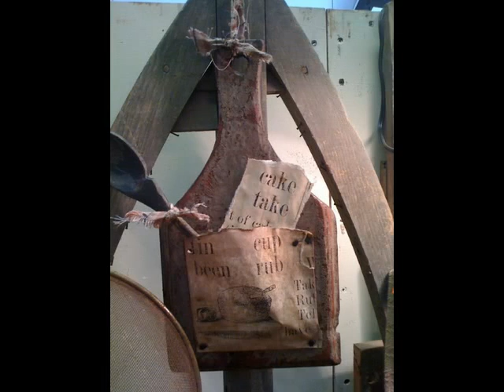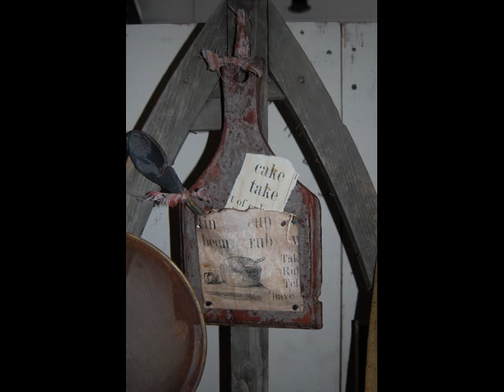Brand New Stuff from Primitiques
Here are some new things we have made this week.